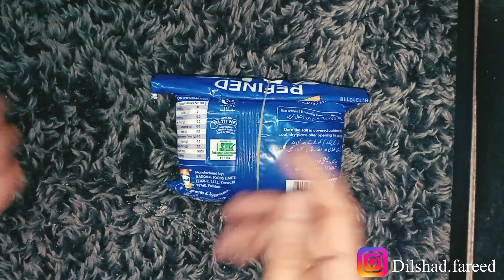Best Kitchen & Home Tips and Tricks How To keep kitchen clean and organized | Useful Tips